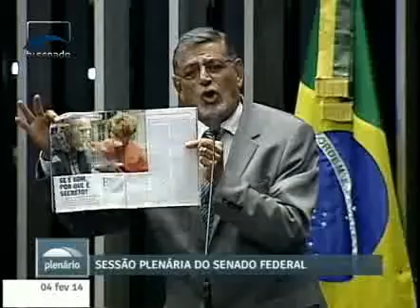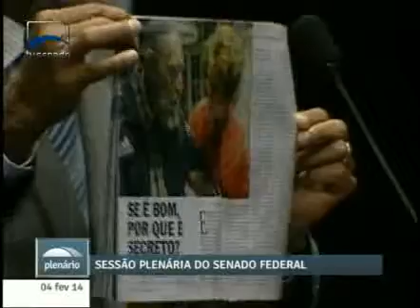Sen. Mário Couto (PSDB-PA) critica gastos com a realização da Copa do Mundo no Brasil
04/02/2014 - Plenário Discursos - Sen. Mário Couto (PSDB-PA) critica gastos com a realização da Copa do Mundo no Brasil